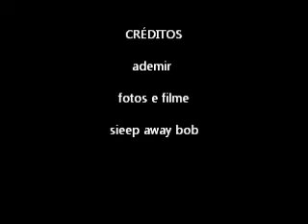fotos e filme